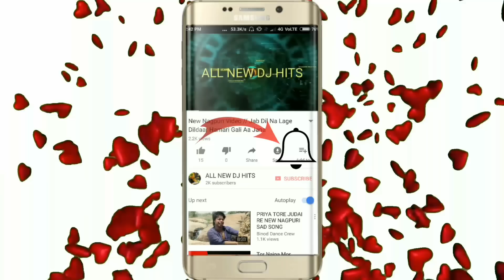New Nagpuri Video // Shuting Time Demo Video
Thank You So Much By : All New Dj Hits

Chasma Laga Ke ALL NEW DJ HITS

Actor - Raj And Priya 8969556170

Dj suraj and Munna 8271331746